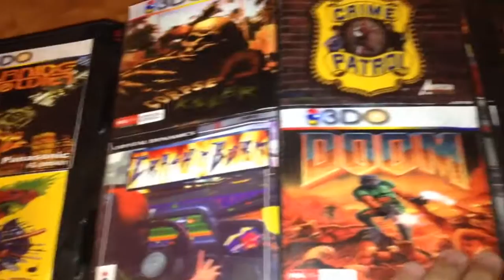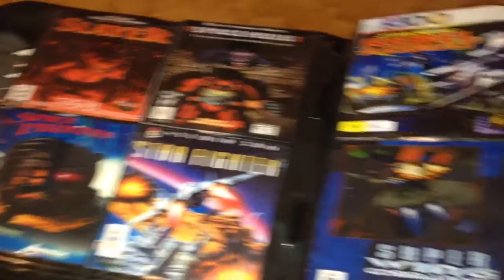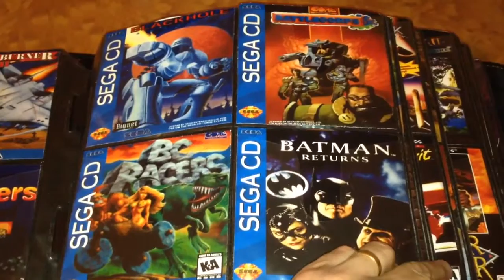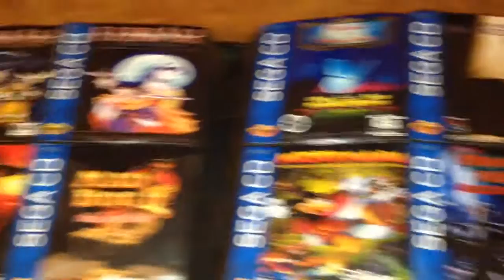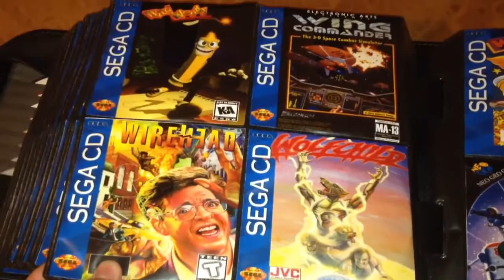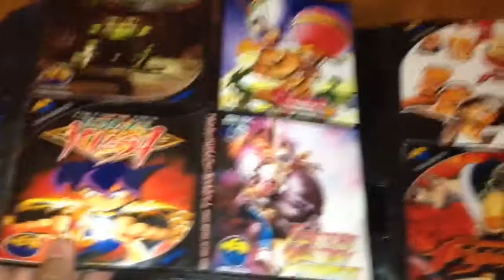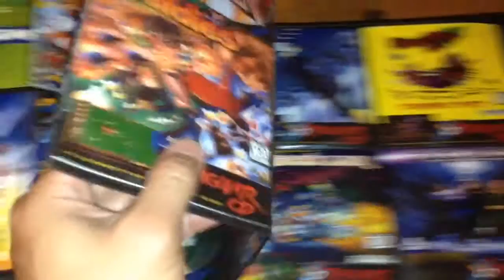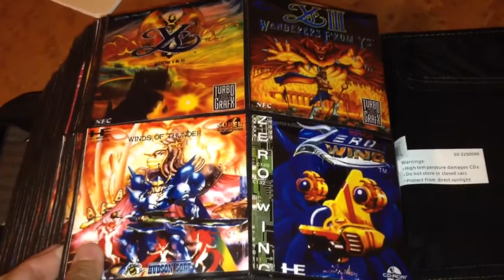Random Collections Binder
This is my 3DO, Sega CD, Neo Geo CD, Jaguar CD and TurboGrafx-16/TurboDuo Collection. If there is any good game that I am missing for any if these systems please let me know below, thanks!!!